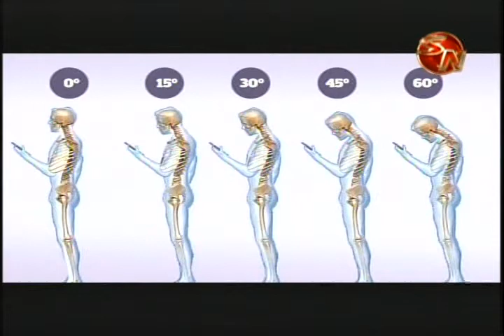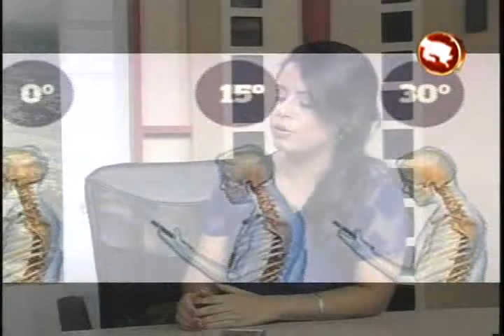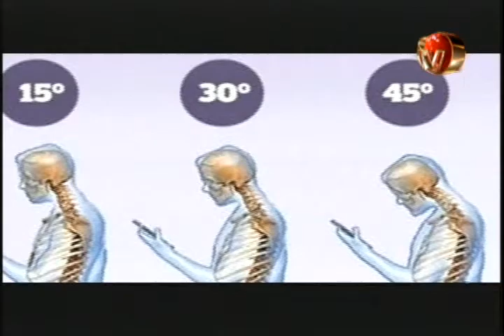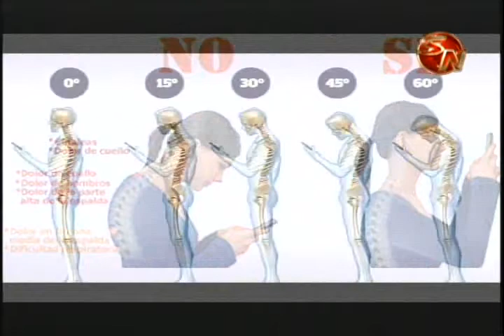ENTREVISTA KARLA ALFARO CLINICA BALANCE